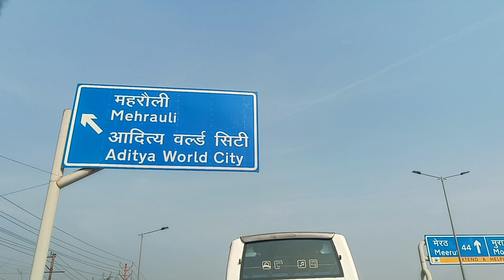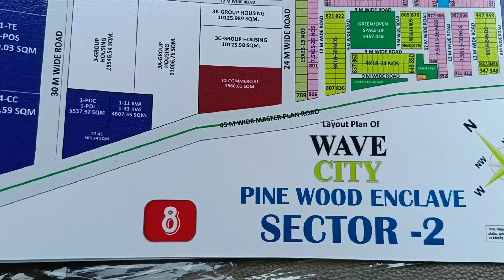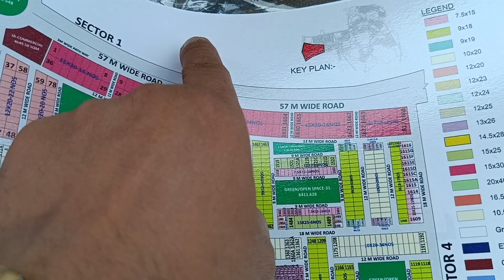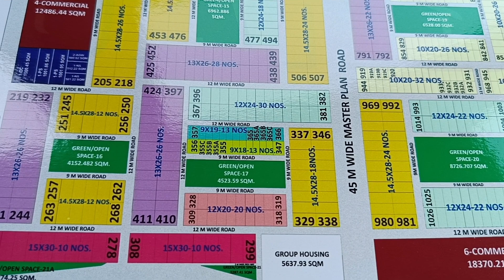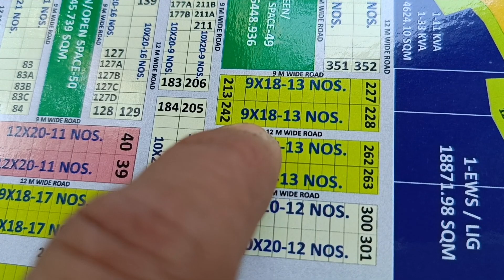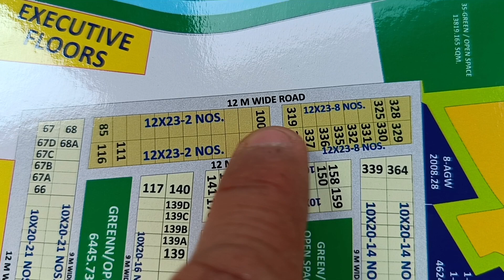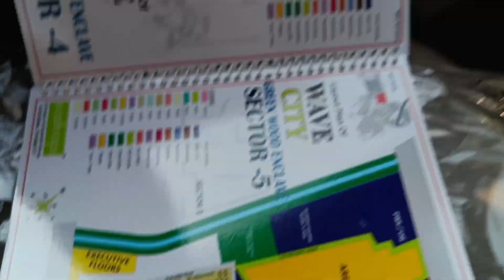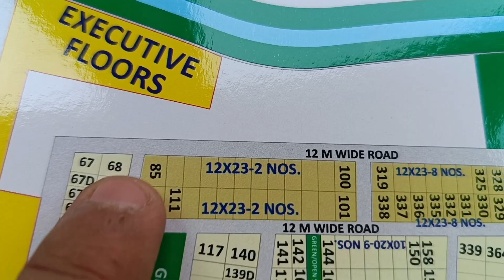Wave City /9350605980/Sector 5/ Veridia Flats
ghaziabad property wave city Veridia Flats